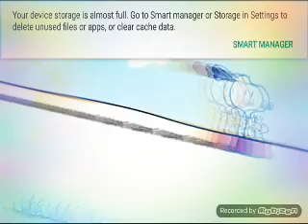Devin's Playing Peanuts Games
Yung Nugget Feat Alex Parsa Please Don't Sin Audio